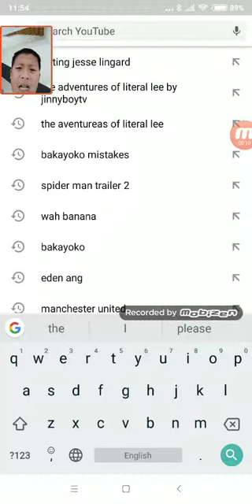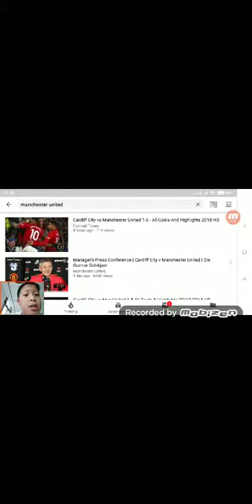Manchester United Vs Cardiff city review